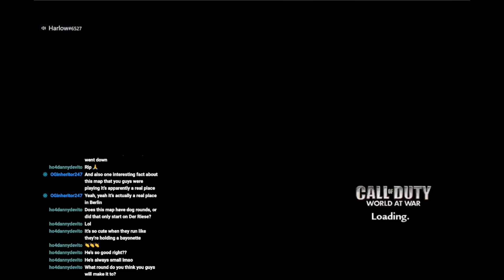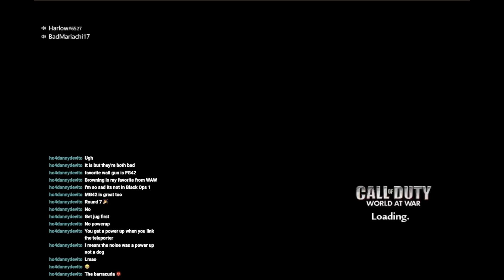WaW Zombies Nonsense #1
This is an edited stream from about 2 weeks ago or so. But I hope you enjoy it and consider catching me live to be apart of my next video.  :)